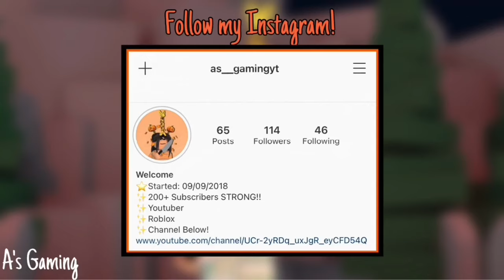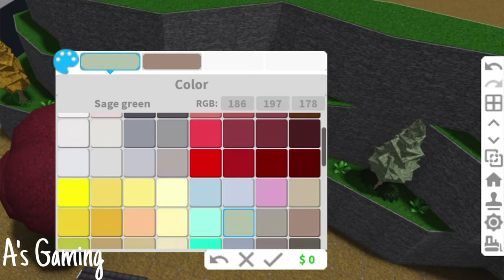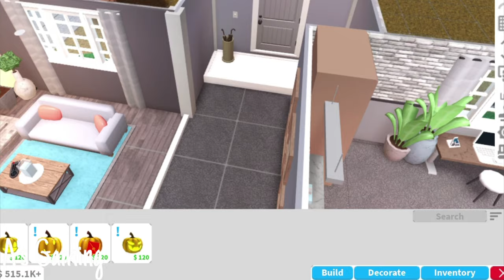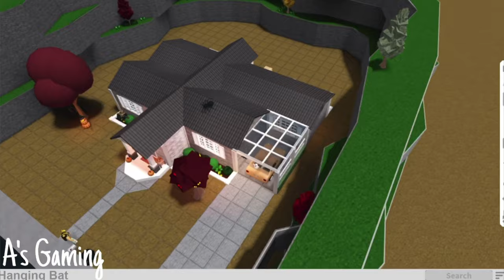Decorating House For Halloween! | Speedbuild | Bloxburg